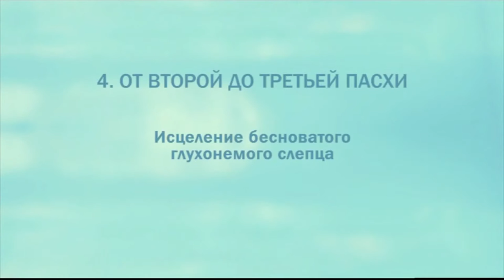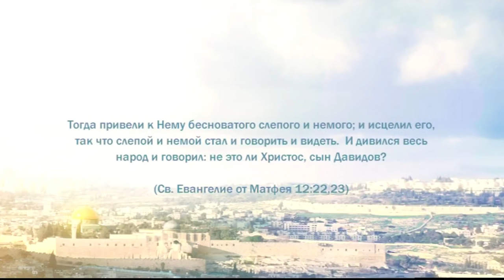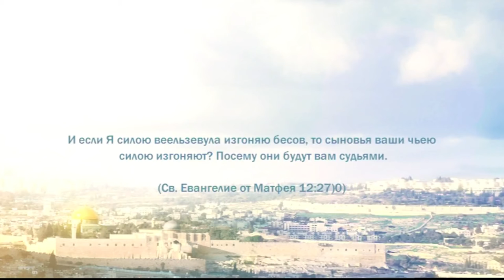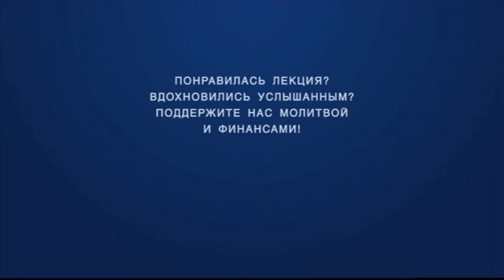PT221 Rus 36 От второй до третьей Пасхи Исцеление бесноватого глухонемого слепца